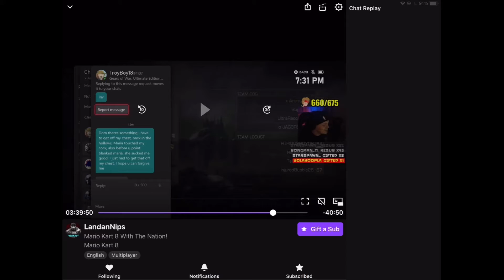Gears 5 Bunny Hunt Gameplay!